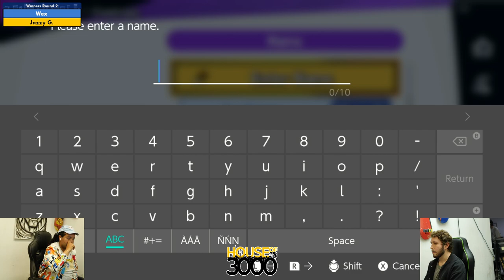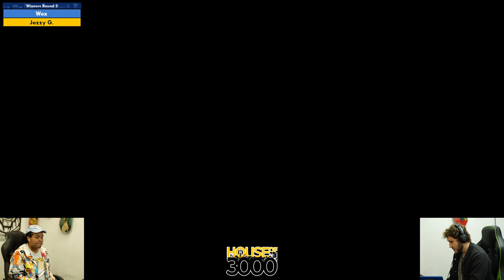BoMBS 166 Winners Round 2 Wex vs Jazzy G